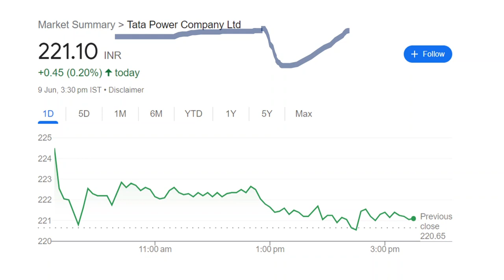TATA POWER SHARE HIDDEN NEWS⚫⚫